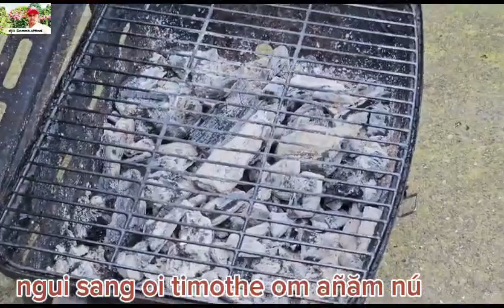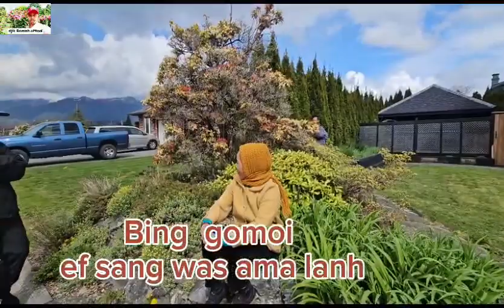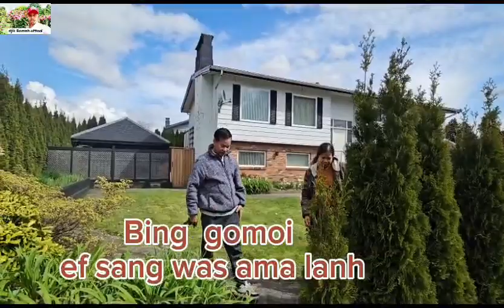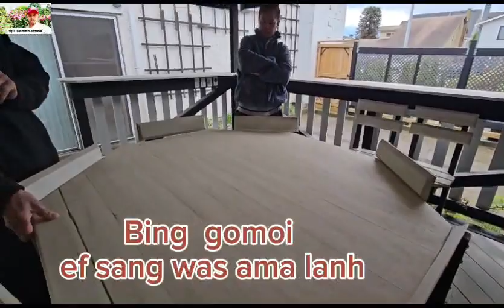ngui sang oi timothe om añăm nú 2024